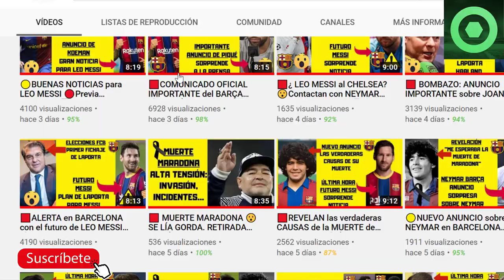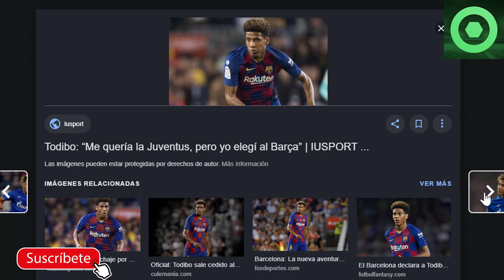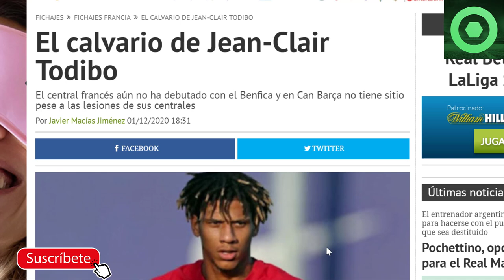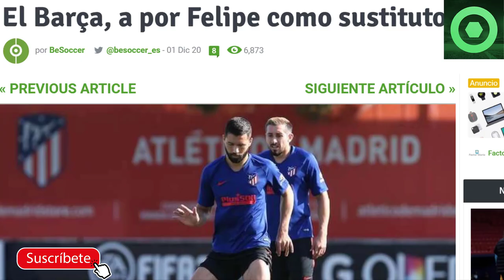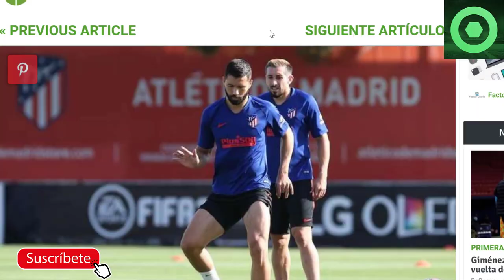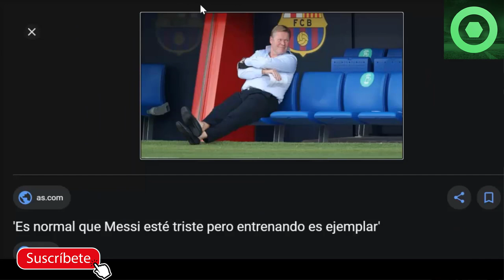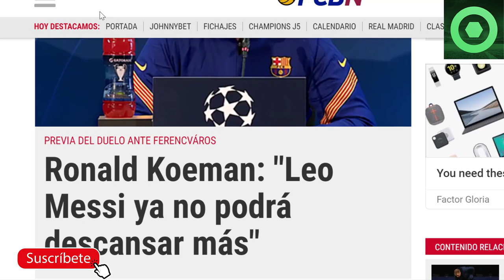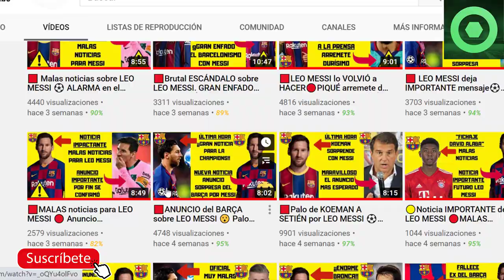🟥PROHIBICIÓN de KOEMAN a MESSI 🔴INTERÉS del BARÇA por jugador del ATLÉTICO 🏮 TODIBO, PEDRI 🔴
En este video detallamos varias noticias del FC Barcelona, como la situación de Todibo en el Benfica, la posibilidad de que Pedri hubiera acabado en Milán, el interés del FC Barcelona por Felipe del Atlético de Madrid, y lo último de Leo Messi.

Fuentes:
fcbarcelonanoticias
besoccer
fichajes com
fichajes net